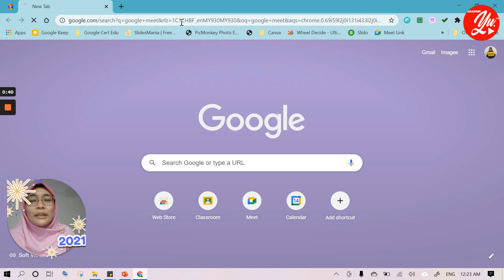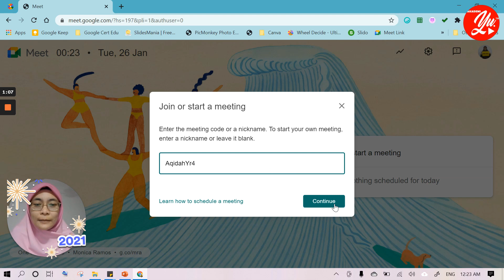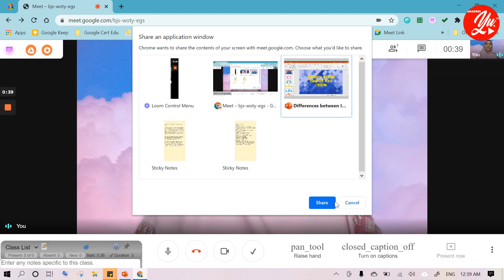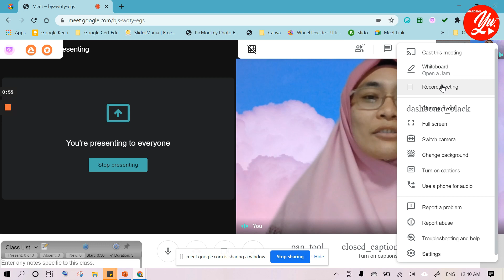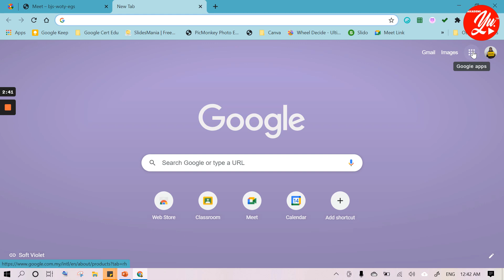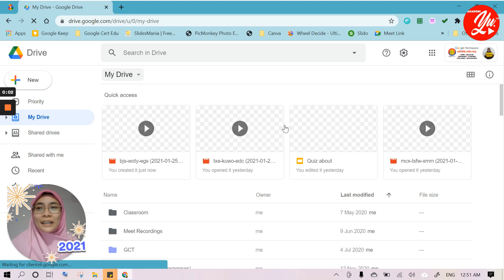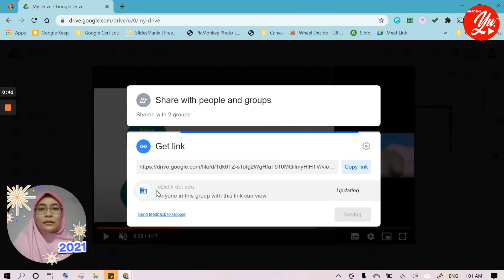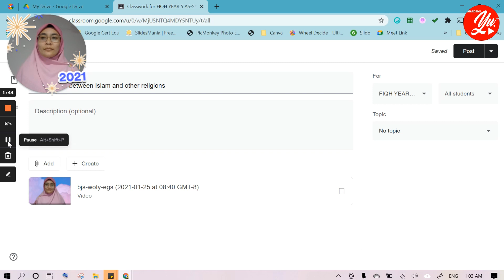Cara mudah rakam video dengan Google Meet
Assalamualaikum.. Ramai guru-guru tercari cari apakah cara mudah bagi merakam video yang dapat menunjukkn muka guru dan juga slide yang di ajar. Bagi saya cara paling mudah ialah dengan menggunakan google meet.

jadi saya membantu guru-guru yang ingin merakam video PDPc mereka dengan berkongsi video tutorial ini.

Moga tutorial ini dapat  membantu guru yang ingin merakam video pengajaran dengan hanya menggunakan Google Meet.